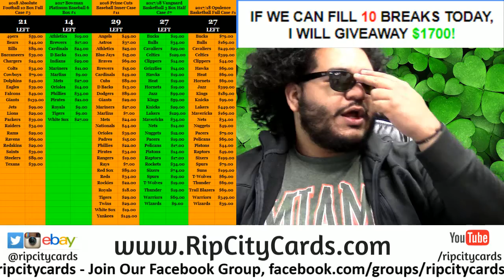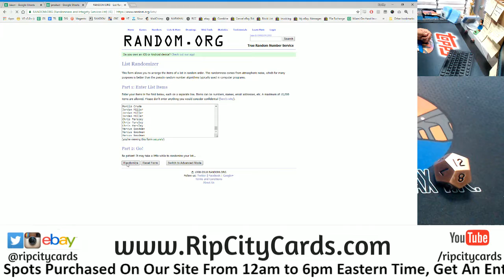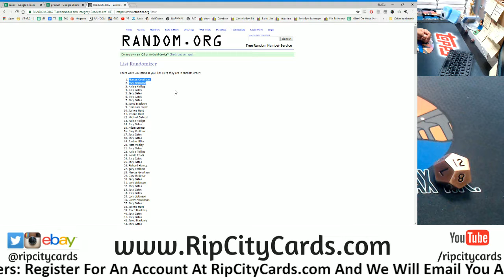9/20 Daily $100 Giveaway